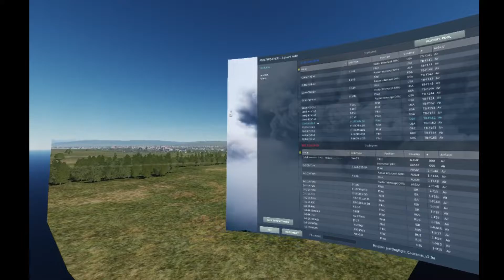Some BFM online with Awacs51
F16 is super!